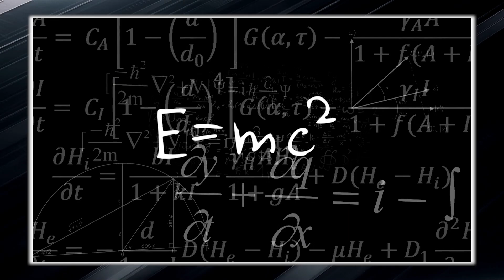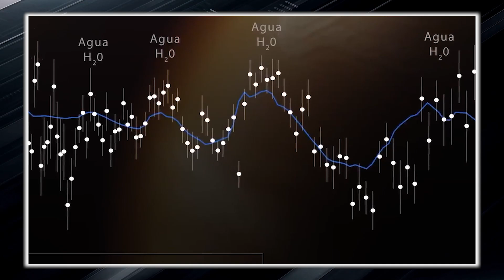James Webb Telescope Just Detected That The Universe Already Exists Before the Big Bang